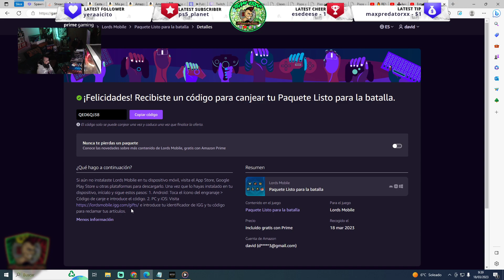🎁 CODIGO GRATIS para LORDS MOBILE de AMAZON PRIME GAMING ‼